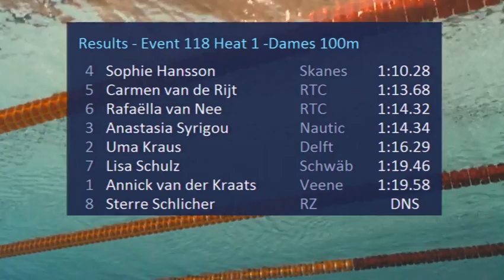Event 118 Heat 1 -Dames 100m schoolslag - Eindhoven Swim Cup 2014 | Zwemmen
Eindhoven Swim Cup 2014 - Event 118 Heat 1 -Dames 100m schoolslag